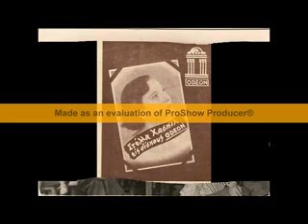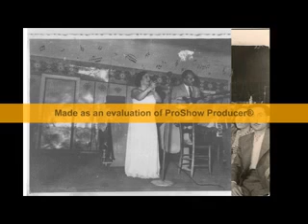ΚΑΡΑΜΠΙΜΠΕΡΙΜ (ΜΕΣ ΤΗΣ ΠΟΛΗΣ ΤΑ ΣΤΕΝΑ) ΣΤΕΛΛΑ ΧΑΣΚΙΛ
ΣΤΙΧΟΙ ΜΙΝΩΣ ΜΑΤΣΑΣ 1952
ΣΥΝΘ ΣΠΥΡΟΣ ΠΕΡΙΣΤΕΡΗΣ
ΤΡΑΓΟΥΔΙ  ΣΤΕΛΛΑ ΧΑΣΚΙΛ -  ΑΘΑΝΑΣΙΟΣ ΕΥΓΕΝΙΚΟΣ - ΓΙΩΡΓΟΣ ΤΑΜΠΑΚΗΣ
PARLOPHONE B 74259

Μες στης πόλης τα στενά
μια χανούμισσα γλυκιά
μου 'χει πάρει την καρδιά, αχ.

Καραμπιμπερίμ, αμάν έσμερ σεκερίμ
θά 'ρθω απόψε να σε κλέψω, δεν αντέχω πια
κι ας με ντουφεκίσουνε μες στη γειτονιά.
Καραμπιμπερίμ, μπιμπερίμ, μπιμπερίμ
πώπω σεκερίμ, σεκερίμ, σεκερίμ
άσε πια τα πλούτη και τον Ιμπραήμ.

Για τα μάτια της τα δυο
υποφέρω και πονώ
σκλάβος της θε να γινώ, αχ.

Μια βαρκούλα για τους δυο
μας προσμένει στο γιαλό
χανουμάκι μου τρελό, αχ.

Karabiberim, aman esmer şekerim
Çaresi yok, akşam seni bulacağım
Komşular ateş etse de kaçıracağım
Karabiberim, biberim, biberim
Aman şekerim, şekerim, şekerim
Paraya pula boş ver, aklından çıksın şu İbrahim

Yanarım ben yanarım
İki gözüne yanarım
İkisine de kul köle olayım, ah!

Ayarladım her şeyi
Kayık yalıda bekliyor bizi
Hanımım, delisin sen, ah!